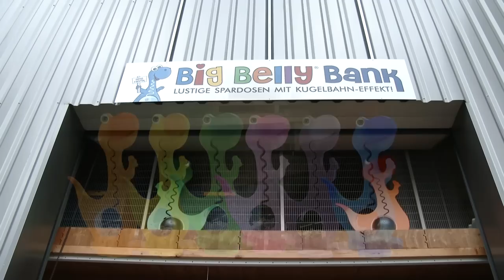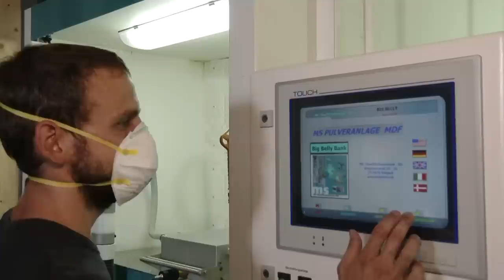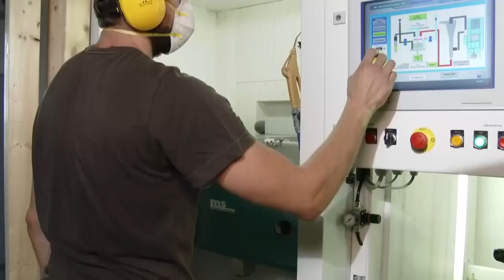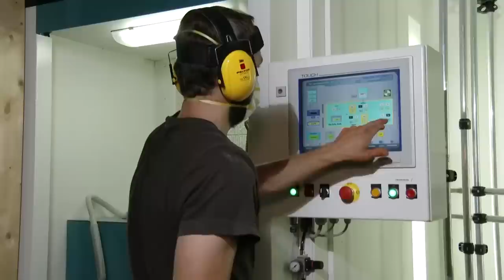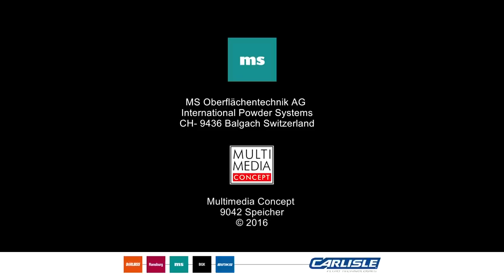BIG BELLY BANK Produktionsvideo Pulverbeschichtung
Wie werden unsere beliebten Big Belly Bank Dino Spardosen in der Schweiz hergestellt und wie lackieren wir sie umweltfreundlich und energieeffizient mit der giftfreien Pulverlackierung (Powder Coating).

Im Video können Sie sehen wie unsere Spardosen auf der CNC ausgeschnitten werden, wie sie trocken mit Pulver grundiert und zweifarbig gleichzeitig pulverlackiert werden und wie die Farbe im Ofen ausgehärtet wird?